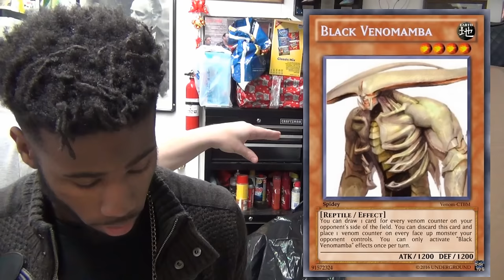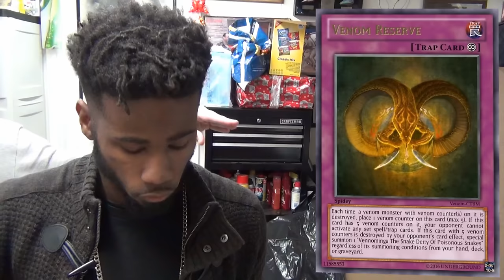New Venom Support BROKEN AS FUCK! - Could This Be Tier 1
Let's DESTROY 800 likes for the next episode!